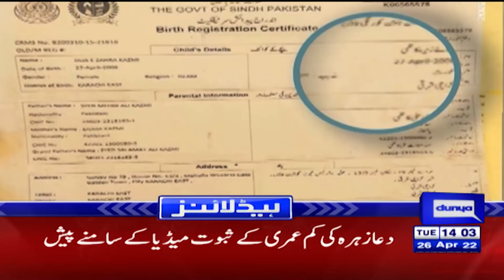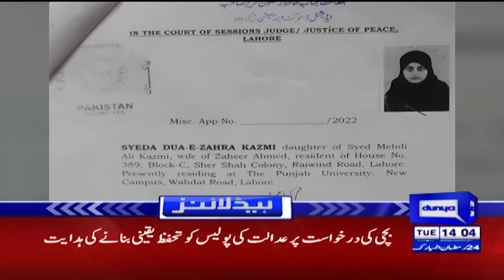Nayi Govt Ka Awam Ko Aik Aur Jhatka | Dunya News Headlines 02 PM | 26 April 2022